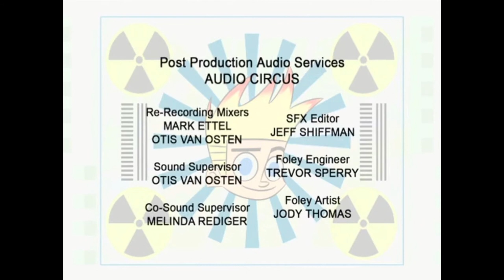Johnny Test [2005] Intro / Outro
Für Johnny könnte das Leben so angenehm sein – müsste er nicht ständig als Versuchskaninchen für die Erfindungen seiner Schwestern herhalten. Inklusive aller Nebenwirkungen! Die beiden Hobby-Wissenschaftlerinnen machen vor nichts halt und erfinden selbst ein Gerät, das den Familienhund zum Sprechen bringt. Johnny und sein sprechender Vierbeiner geraten von da an von einer komischen Geschichte in die nächste.

Diese von Warner Brothers produzierte Serie steckt voller actionreicher, lustiger Geschichten und fördert den Erfindergeist unserer Zuschauer. (Text: Nick)